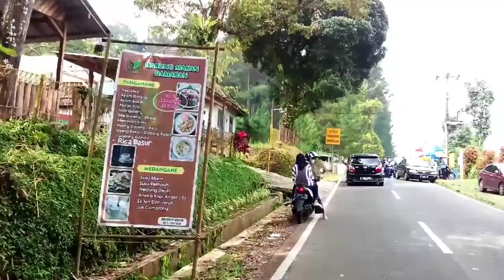hati hati jalan alternatif ke ,serang,prtin, baturaden banyak yang rusak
jalan alternatif ini lewati hutan di kaki bukit gunung Slamet,jalannya banyak yang rusak, harap ber hati hati bila lewat jalur ini